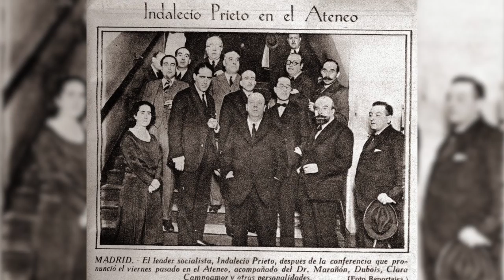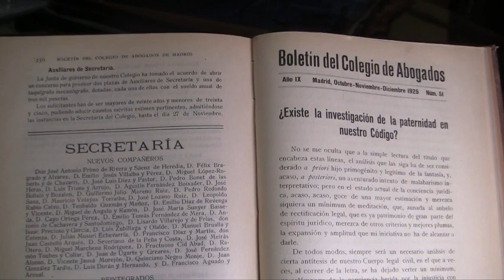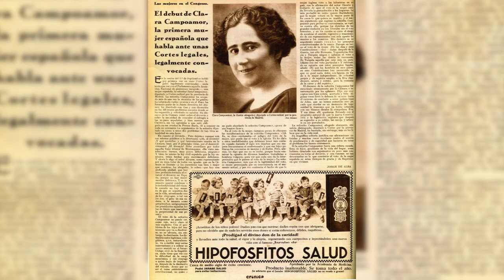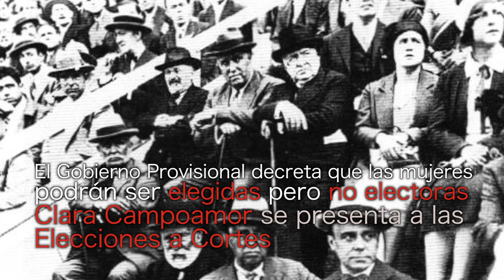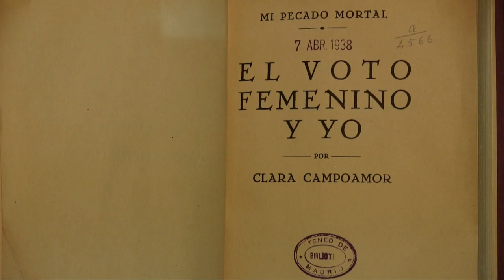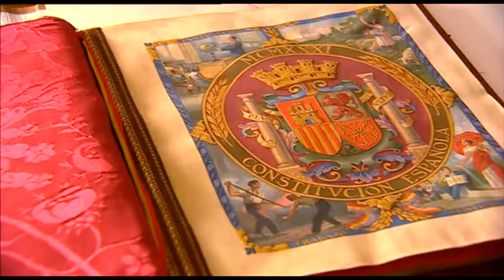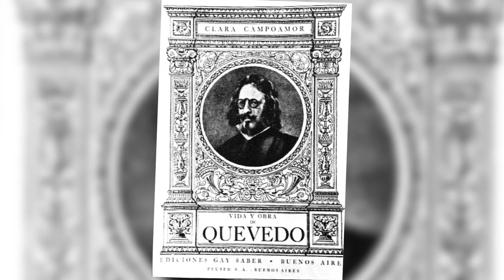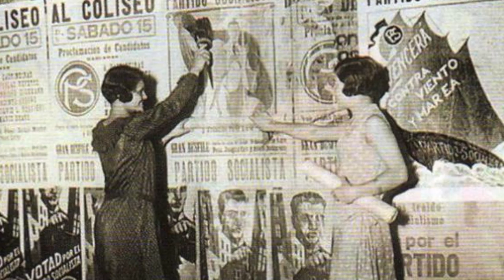Se cumplen 85 años del voto femenino en España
El 1 de diciembre de 1931 el pleno de las Cortes de la II Republica  aprobó el  derecho al voto de la mujer en igualdad de condiciones con el hombre.  Detrás de este logro estaba la  lucha de una  abogada madrileña y reconocida feminista, Clara Campoamor, una mujer hecha a si misma que empezó a estudiar  Derecho a los 35 años.

El Gobierno provisional de la II Republica ya había otorgado a través de un Decreto la capacidad electoral pasiva de las mujeres , podían presentarse como  candidatas a las elecciones  pero no votar.   Así  tres mujeres fueron elegidas por primera vez diputadas en la historia de nuestro país: Margarita Nelken, Victoria Kent y Clara Campoamor.

Clara Campoamor fue la única que formó parte de la comisión que elaboró el proyecto de la Constitución de la Republica. Allí luchó por  el divorcio, la no discriminación por razón de sexo, o el sufragio femenino.   Tuvo que enfrentarse a la oposición  de su propio partido y de  su compañera diputada, Victoria Kent, que pedían que se retrasará el derecho al voto de las mujeres porque- argumentaban- estaban demasiado condicionadas por la iglesia y sus maridos.

El Colegio de Abogados de Madrid  le rindió un homenaje en la IV Cumbre de Mujeres Juristas celebrada en octubre  bajo el lema “Siglo XXI : ¿Una sociedad por fin
en igualdad?” . Su decana, Sonia Gumpert destacó su papel como insigne jurista y defensora de la mujer.